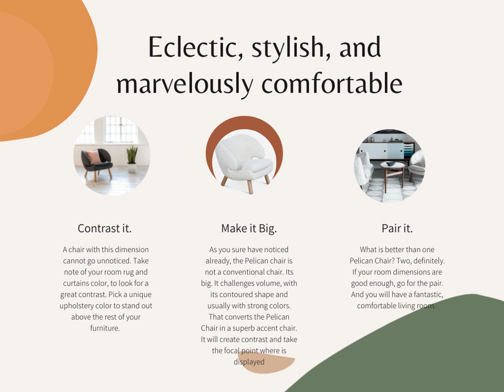Three Tips To Get the Most Of Your Pelican Chair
A superb accent chair.

With its luxurious curves and comfortable texture, is hard to resist the temptation to sit on a Pelican Chair

Eclectic, stylish, and marvelously comfortable
Contrast it.
A chair with this dimension cannot go unnoticed. Take note of your room rug and curtains color, to look for a great contrast. Pick a unique upholstery color to stand out above the rest of your furniture.

Make it Big.
As you sure have noticed already, the Pelican chair is not a conventional chair. Its big. It challenges volume, with its contoured shape and usually with strong colors. That converts the Pelican Chair in a superb accent chair. It will create contrast and take the focal point where is displayed
Pair it.
What is better than one Pelican Chair? Two, definitely. If your room dimensions are good enough, go for the pair. And you will have a fantastic, comfortable living room.

For inspo, info, and great offers in furniture, don't miss the opportunity in Barcelona Designs